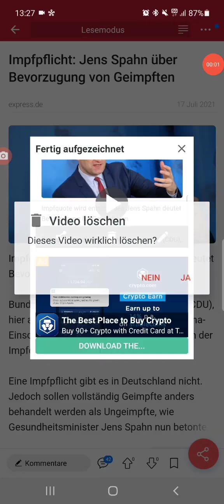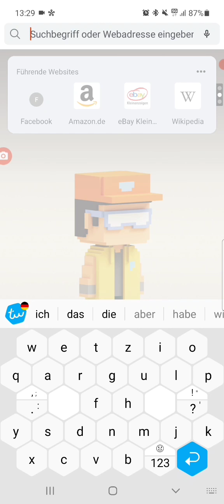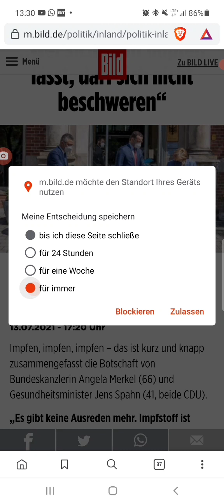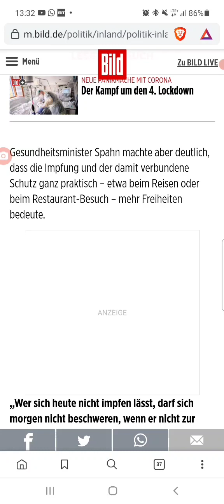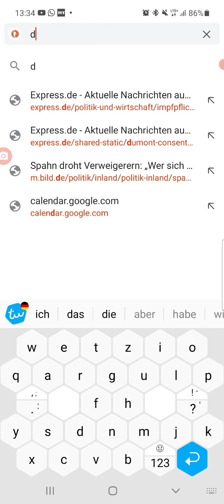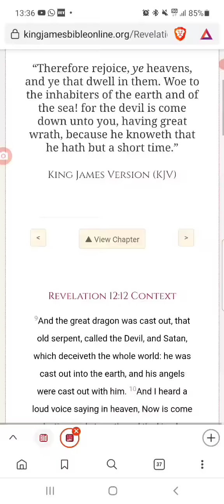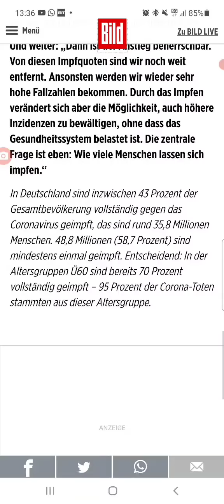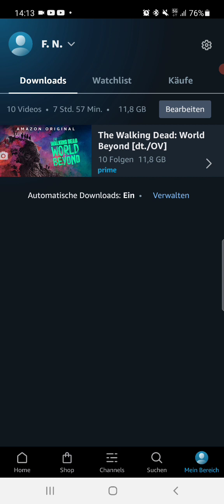!mpfung für alle die es nicht besser wissen